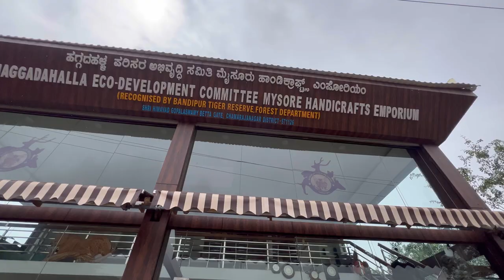हम पहाड़ से गिरने से बच गए😭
This is a old temple located on top of a hill very near to Gundlupete on one side and Bandipur on the other. The visitors are taken to the top on buses (private vehicles not allowed). The Gopalaswamy temple atop the hill is open till 5PM daily. This a forest area and views from the top are breathtaking. The temple also serves prasada to visitors. Early morning visits are good.
Gopalswamy temple in Karnataka
Temple in Karnataka
Karnataka temple
Karnataka famous temple
Temple of Karnataka
Temple on hill in Karnataka
Himavad Gopalaswamy Temple
Himavad Gopalaswamy temple Karnataka
Bandipura Tiger  Reserve